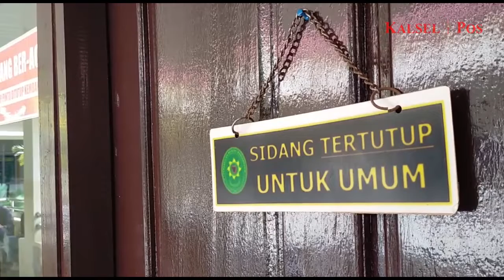SIDANG SENGKETA LAHAN JEMBATAN H-K-S-N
SETELAH SIDANG PERTAMA DIGELAR BEBERAPA HARI LALU/ PENGADILAN NEGERI BANJARMASIN MEMINTA SENGKETA LAHAN JEMBATAN HKSN DISELESAIKAN MELALUI MEDIASI//
PIHAK PEMOHON YAKNI WARGA DENGAN TERMOHON PEMERINTAH KOTA BANJARMASIN MENGGELAR MEDIASI PADA SELASA (18/01) LALU//
MEDIASI YANG BERLANGSUNG TERTUTUP ITU TIDAK MENEMUKAN TITIK TERANG/ KARENA MASING-MASING PIHAK MASIH BERSIKERAS//
SOT: WAHYU UTAMI | KUASA HUKUM PEMOHON
GUGATAN SENGKETA LAHAN JEMBATAN HKSN AKAN DILANJUTKAN KEMBALI DENGAN PERSIDANGAN///

Channel Youtube KALSELPOS ini berisi konten berita video produk jurnalistik Perusahaan Media PT Sinar Insan Media.
Chanel Youtube KALSELPOS ini bagian tidak terpisahkan dari Perusahaan Media PT Sinar Insan Media.
Admin Channel Youtube KALSELPOS akan menghapus komentar yang tidak etis, seperti ujaran kebencian dan penghinaan, juga  komentar berpotensi memecah belah Suku Agama dan Ras (SARA).
Penulis komentar berisi ujaran kebencian dan penghinaan, yang berpotensi memecah belah bertangung jawab penuh dihadapan Hukum.

Salam independen pers, Tim Liputan Kalselpos